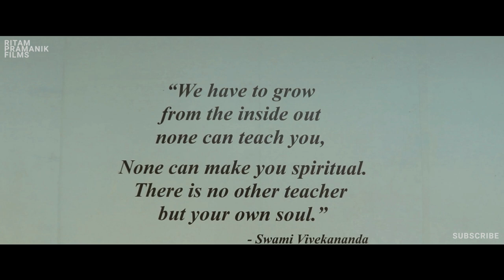BISWA BANGLA GATE - Hanging Restaurant | Cinematic Aerial Video | Newtown | The Pride of Kolkata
This cinematic video is done in collaboration with HIDCO and food vlogger Khai Khai. Behold the magic, witness the spectacle that is the Biswa Bangla Gate. An architectural marvel that is a testament to the efficient and quality execution of the concept.